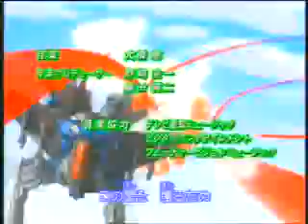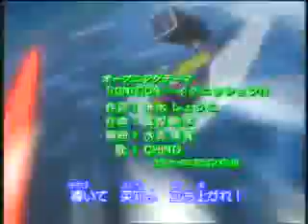Transformer Cybertron Part XLV